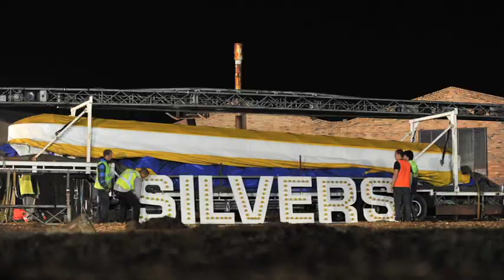Silvers Circus Time Lapse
Silvers Circus Time Lapse- The circus tent going up during bad weather the show and then the tent coming down. Photographed by Joe Armao and edited by Simon Rankin for The Age ipad ,Melbourne Australia